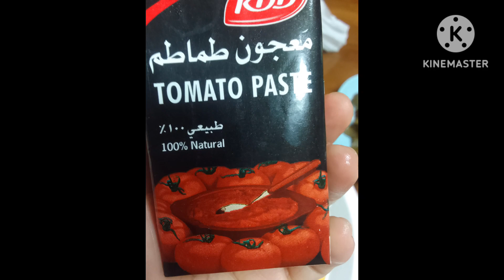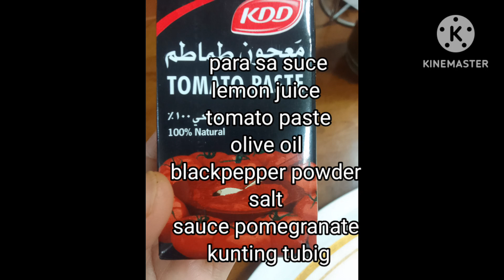waragano/stuffed vine/ olive leaves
waragano/stuffed olive